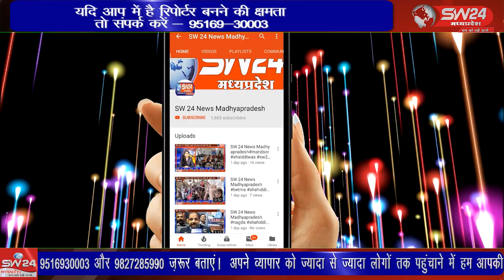खरगोन जिले के सेगांव में श्राद्ध की खीर खाने से एक ही परिवार के 11 लोग फूड पॉयजनिंग का शिकार हो गये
खरगोन जिले के सेगांव में श्राद्ध की खीर खाने से एक ही परिवार के 11 लोग फूड पॉयजनिंग का शिकार हो गये। खरगोन से जयंत गुप्ता की रिपोर्ट